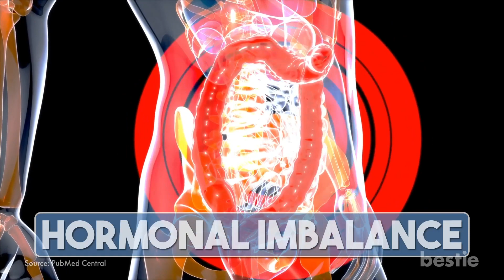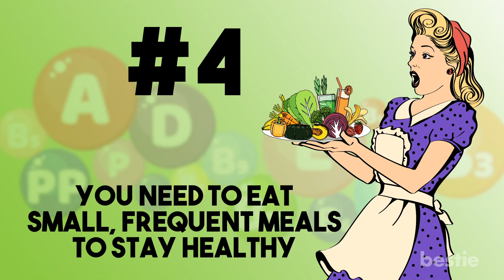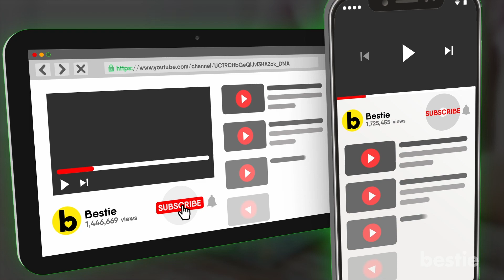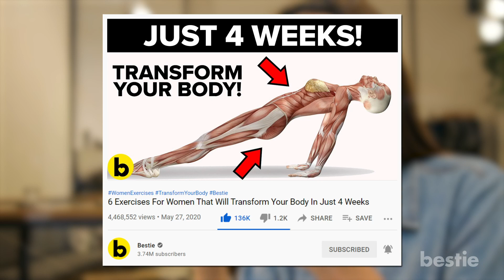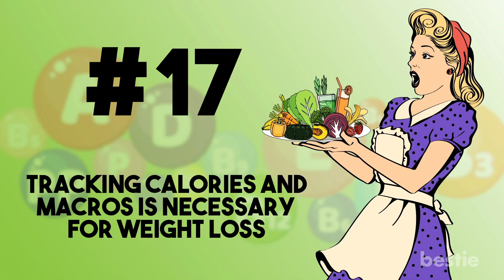17 Biggest Nutrition Myths You’ve Been Sold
Unfortunately, a lot of this information is incorrect. In today’s video, we’re going to list 17 nutrition myths and facts. Are calories all that matter when it comes to weight loss? Are high fat foods unhealthy? Is breakfast the most important meal of the day? We’ll talk about all of these AND more...

Timestamps:
Intro - 0:00
‘Calories in, calories out’ - 00:29
High fat foods are unhealthy - 00:58
Breakfast is the most important meal of the day - 01:21
You need to eat small, frequent meals to stay healthy - 01:49
Non-nutritive sweeteners are healthy - 02:14
Macronutrient ratio matters more than diet quality - 02:36
White potatoes are unhealthy - 02:56
Low fat foods are healthy alternatives -03:18
Supplements are a waste of money - 03:50
 A low calorie diet is the best way to lose weight - 04:11
You have to be skinny to be healthy - 04:35
Calcium supplements are necessary for bone health - 04:59
Fiber supplements are a good substitute for high fiber foods - 05:25
All smoothies and juices are healthy - 05:49
Everyone can benefit from a probiotic - 06:10
Weight loss is easy - 06:32
Tracking calories and macros is necessary for weight loss - 06:52

Summary:
1. ‘Calories in, calories out’
You need to burn more calories than you consume. There is no question about that. But if you think this is the only thing that matters when it comes to weight, you’re mistaken.

2. High fat foods are unhealthy
You may ditch high fat foods out of the fear it makes you gain weight. A low-fat diet can be beneficial to your overall health, plus reduce your weight.

3. Breakfast is the most important meal of the day
You’ve probably heard this all your life. But research shows it’s not necessarily the case for most adults.

4. You need to eat small, frequent meals to stay healthy
If you’re a healthy person, this makes no difference. As long as you’re eating enough to meet your energy needs for the day, smaller meals don't make a difference. Small, frequent meals only benefit if you have medical conditions like diabetes or IBS.